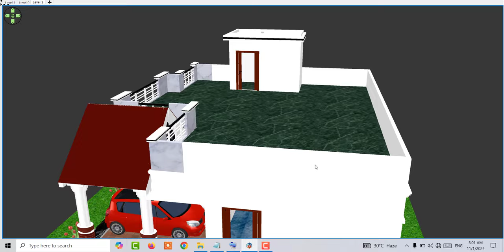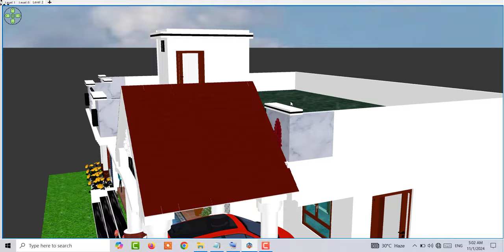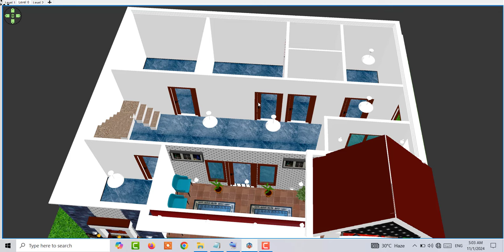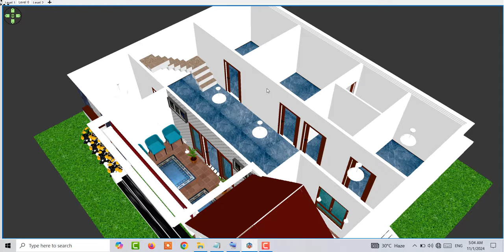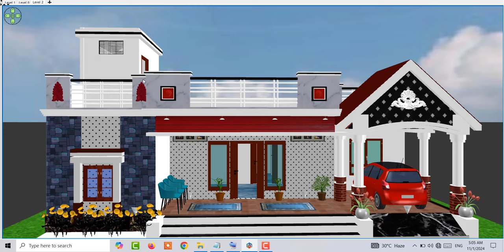10 लाख में गजब का घर कैसे बनाये , 10 लाख के अन्दर घर के नक़्शे ,10 Lakh me gajab ke ghar ke design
10 लाख में गजब का घर कैसे बनाये , 10 के अन्दर घर के नक़्शे ,10 Lakh me gajab ke ghar ke design

1. 5 bedroom Duplex House design
2. 3 Lakh House Design
3. 40 by 50 five Bedroom House
4. 5 से 6 लाख में मकान के नक़्शे
5. Two Brother House Design